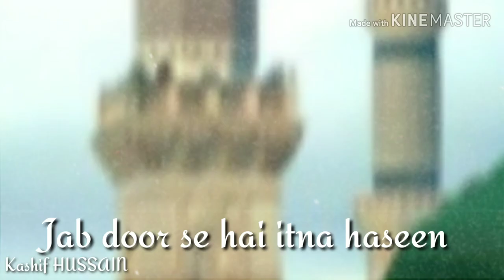Jab door se hai itna haseen Gumabad🌹e🌹Khazra Naat Status - Hafiz Tahir Qadri - Kashif Naat Status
Hello Friends,
                                                    ( Kashif HUSSAIN )

             Thanks--

Your QUARIES --
Jab door se hai itna haseen Gumabad e Khazra Naat status. Tahir qadri naa whatsapp status. Naat special status 2020. Darpaish ho taibah ka sfar kaisa lagega naat status 2020.